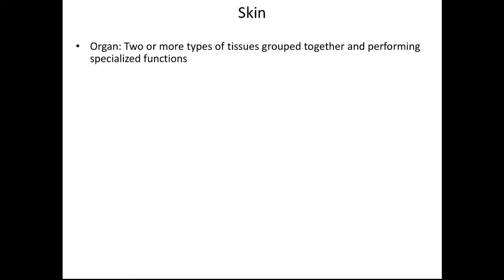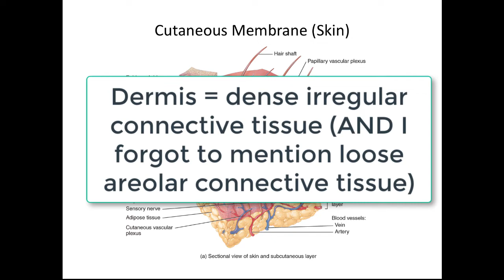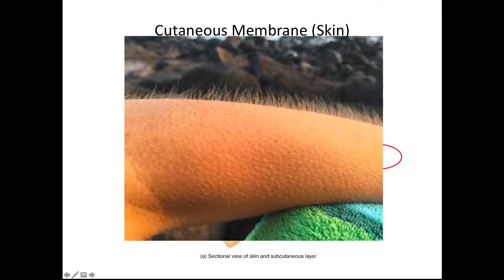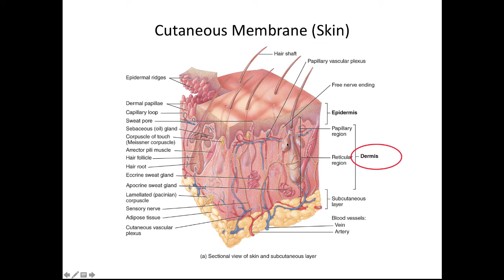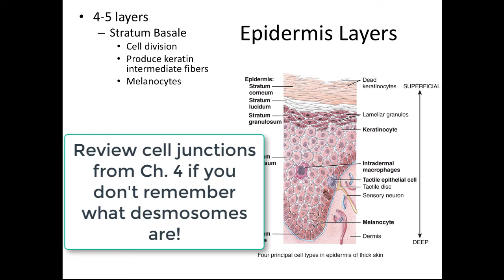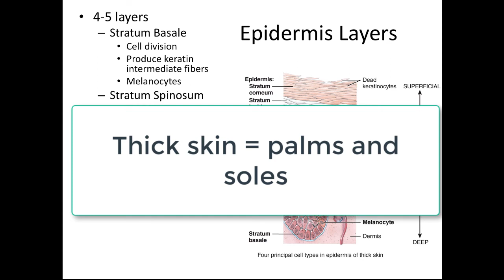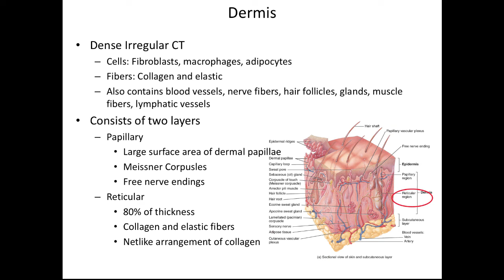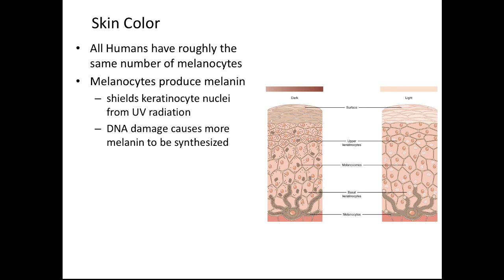Integumentary - Skin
Table of Contents:

00:11 - Skin
07:32 - Epidermis
08:57 - Epidermis Layers
13:38 - Dermis
14:51 - Epidermal ridges
15:58 - Skin Color